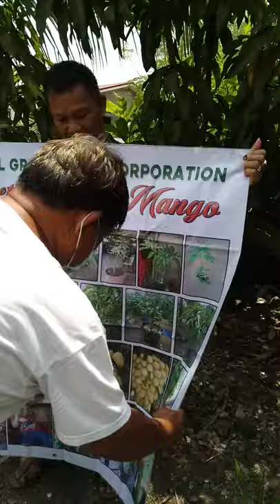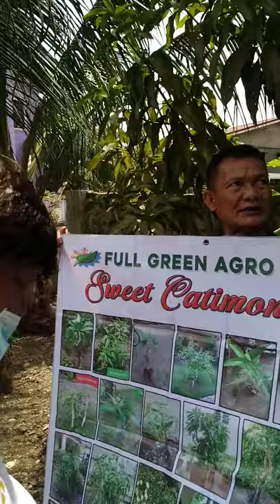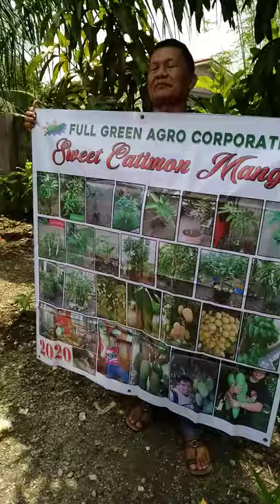TenKids with Catimon mango (9sep2020)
how to transplant mango seedling into bigger container half drum